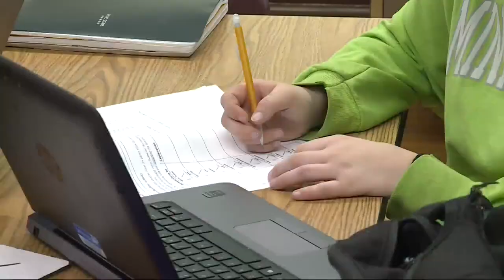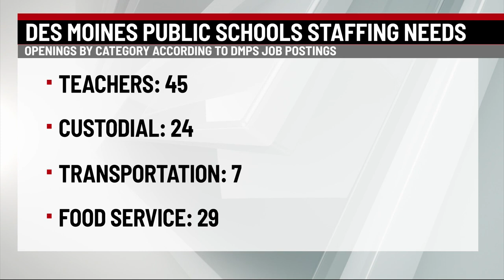Teacher union president outlines staffing shortages for school districts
Zach Fisher reports